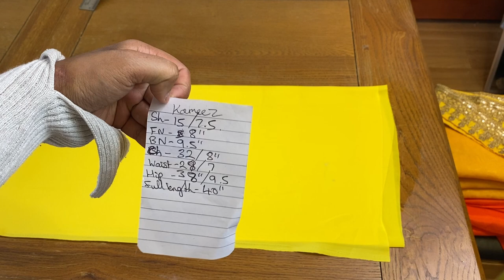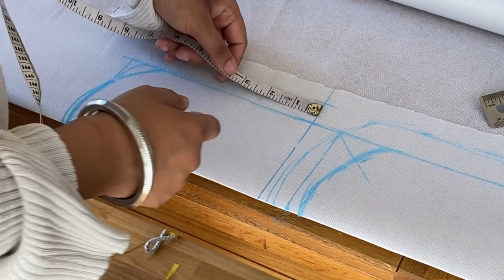How to Make A Punjabi DESIGNER Suit | Cutting and Stitching !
How I Made A Simple Yellow Satin Fabric and Turned It Into A Designer Suit - Cutting and Stitching For Just £12!!!

If you want to request a video comment down in the description.

My next videos will be more clear didn't do a full breakdown in this video but liked how it turned out in the end, if you want to see how I attached the border on the side/chaak leave a comment I will make a separate video.

Timecodes
0:00 - Intro
0:28 - Fabric/How to Place the Fabric
1:37 - Measurements
1:48 - Drawing pattern
4:40 - Neckline drawing and cutting
6:49 - Stitching front and back neck
11:18 - Attaching Shoulders
13:30 - Sewing Sleeves On
15:16 - Stitching to the Hip
16:04 - Stitching the Chaak/Sides and Hem
17:28 - Result

YOUNGBLOOD